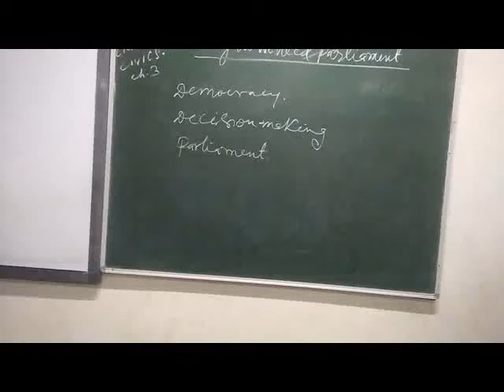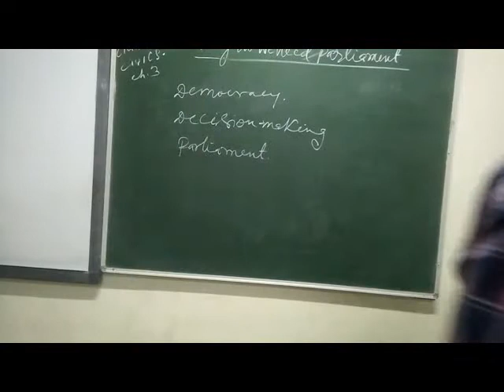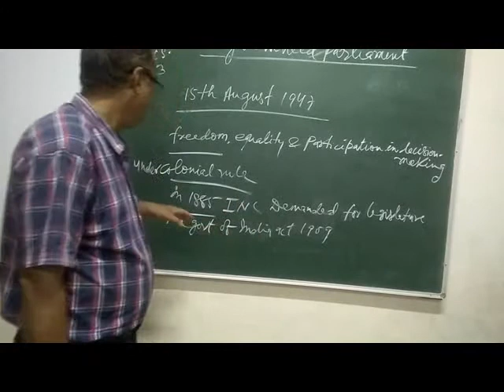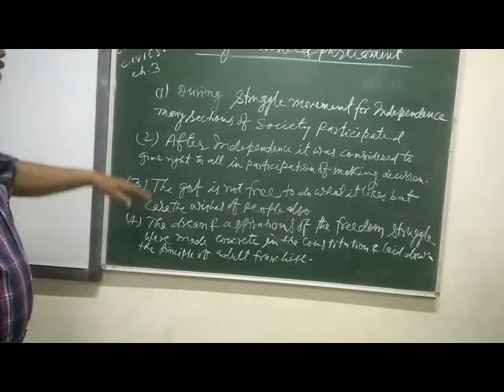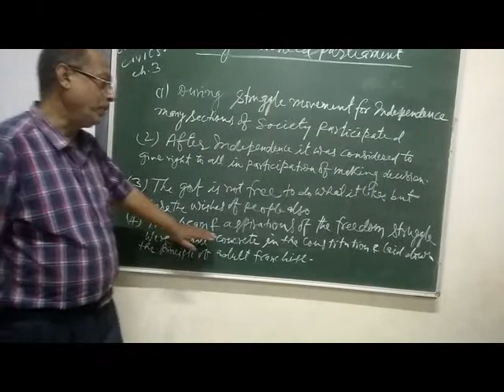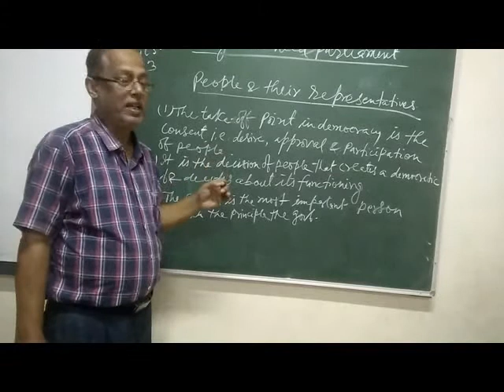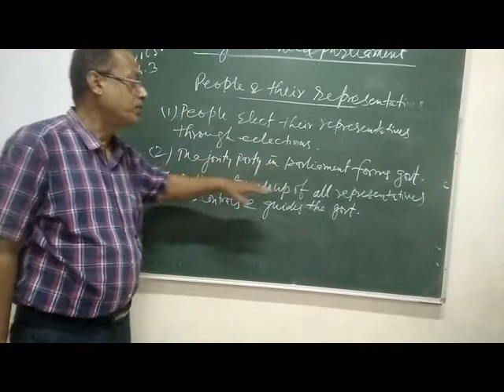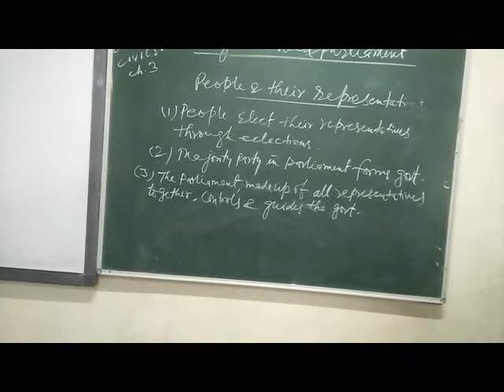CLASS 8 CIVICS WHY DO WE NEED PARLIAMENT PART 1 xvid